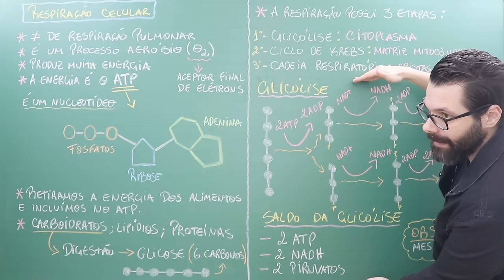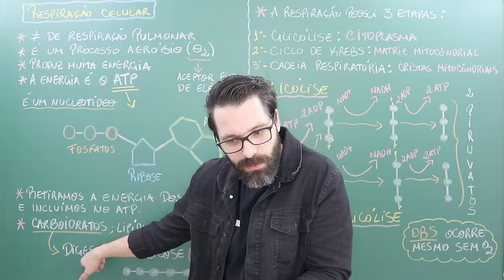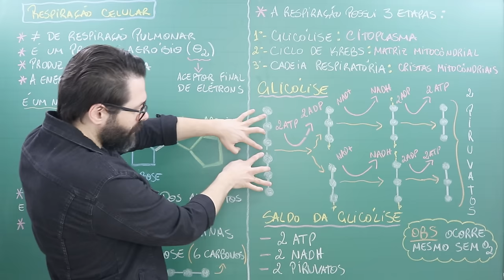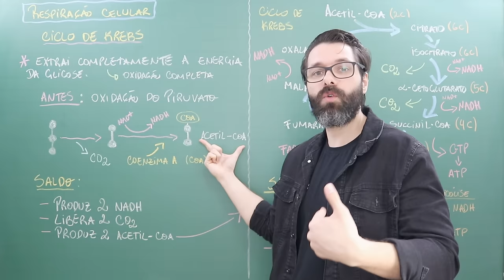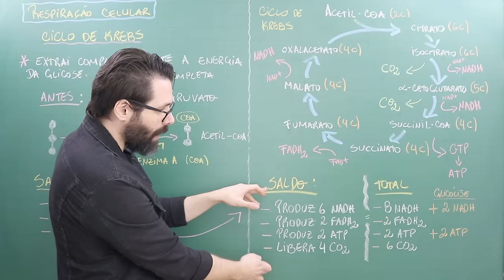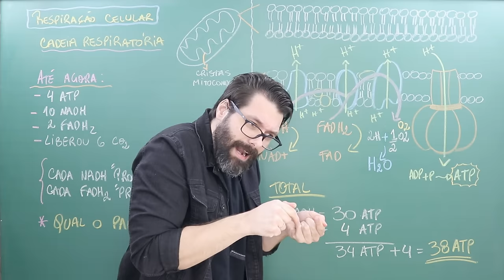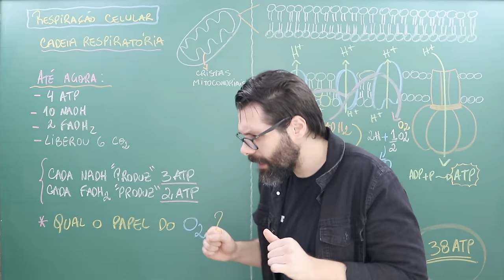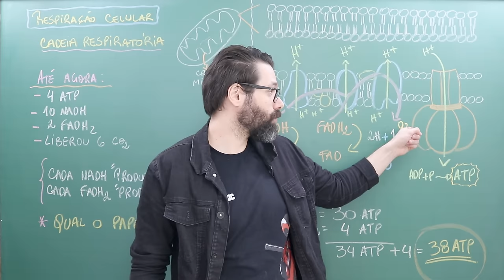RESPIRAÇÃO CELULAR - Aula completa | Biologia com Samuel Cunha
Aula sobre RESPIRAÇÃO CELULAR - Aula completa | Biologia com Samuel Cunha

Me encontre:
Facebook: Biologia com Samuel Cunha

RESPIRAÇÃO CELULAR - GLICÓLISE - CICLO DE KREBS - CICLO DO ÁCIDO CITRICO - CADEIA RESPIRATÓRIA - CADEIA TRANSPORTADORA DE ELÉTRONS - BIOQUÍMICA - CITOLOGIA - METABOLISMO ENERGÉTICO - ATP - PROFESSOR - SAMUEL CUNHA - BIOLOGIA - ENEM - VESTIBULARES